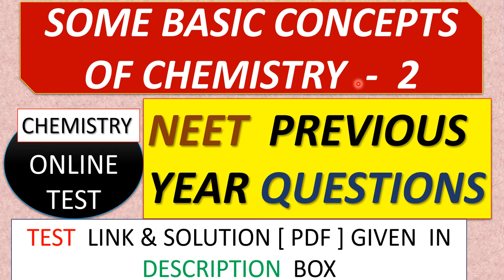SOME BASIC CONCEPTS OF CHEMISTRY - TEST - 2 [NEET PREVIOUS YEAR QUESTIONS ] GOOGLE FORM